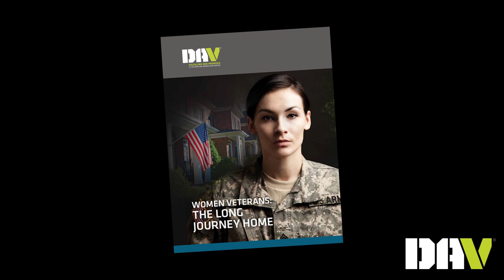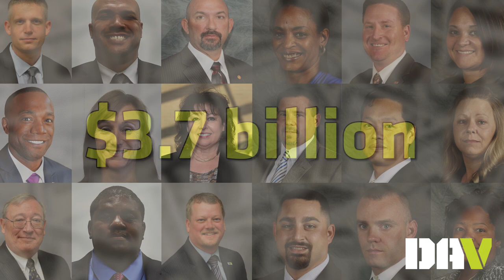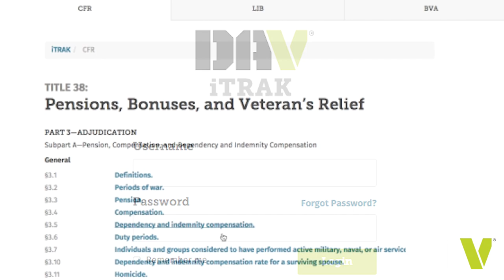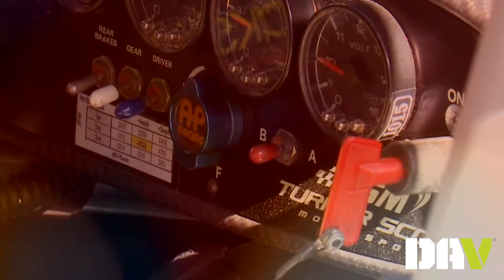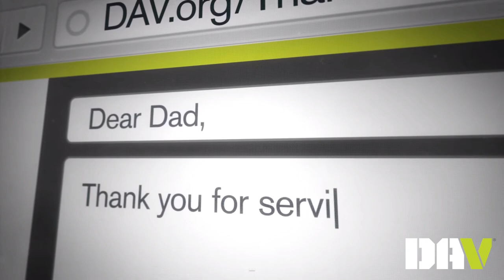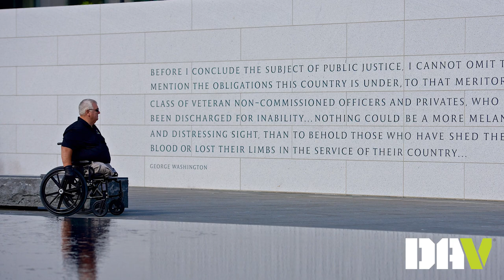2014-2015 Year-in-Review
It's been a busy year for DAV, from Operation: Keep the Promise to the DAV 200: Honoring America's Veterans, and the many legislative, service, and volunteer efforts put forth by our staff and DAV members.  Here's a look back at everything DAV has accomplished over the past year...